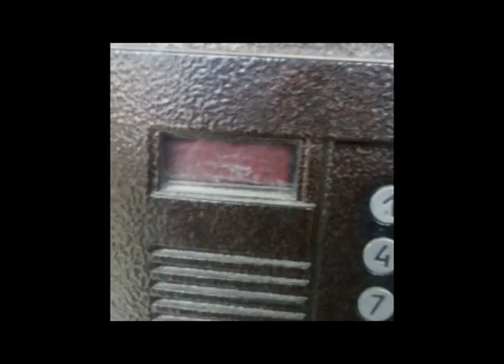Домофон C-D-E-C-D-C (тем ,кто в теме)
Мелодия  ,знакомая всем моим друзьям музыкантам с детства :))))